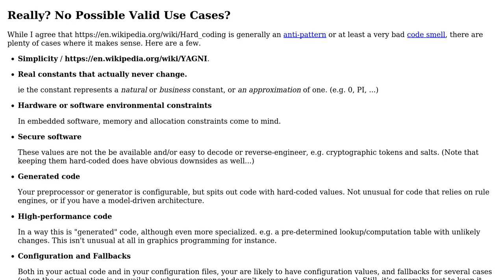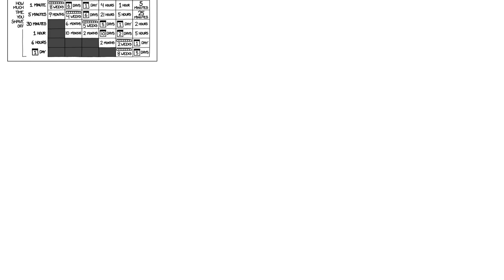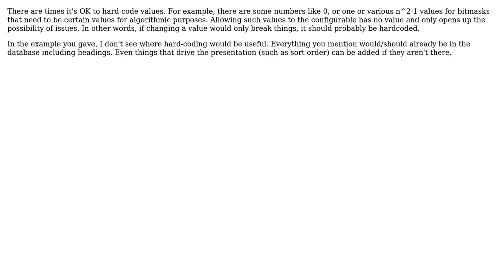Software Engineering: Are there advantages to hard-coding data values into a program?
With thanks & praise to God, and with thanks to the many people who have made this project possible! | Content (except music & images) licensed under CC BY-SA | Music | Images & others | With thanks to user Tulains Cordova user Topher Eliot user Tom user JimmyJames user haylem and the Stack Exchange Network Trademarks are property of their respective owners. You are responsible for your own actions.